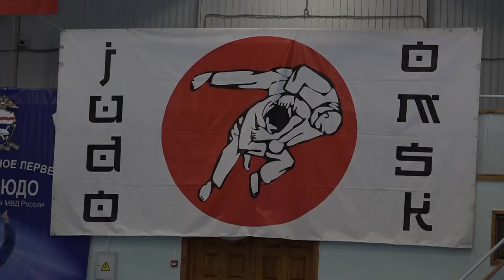Первенство Омской области по дзюдо